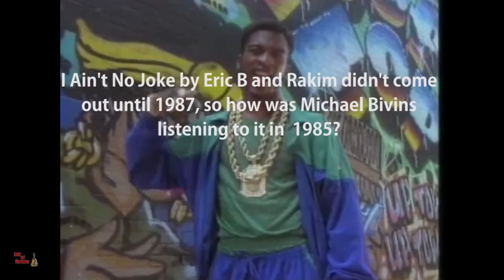BET The New Edition Story Alternative Facts || Rakim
Awesome production and very entertaining movie, but as a Hip Hop head. I had to say something